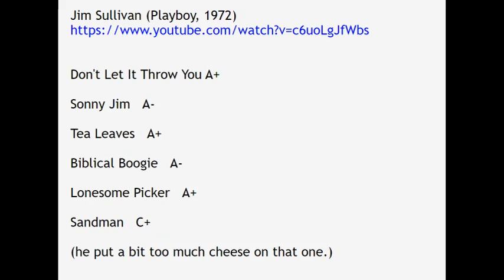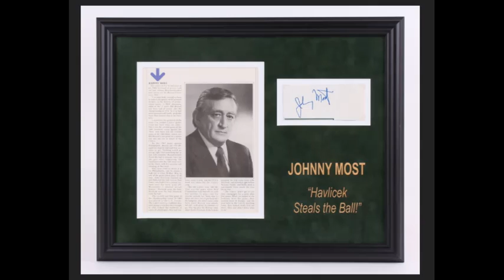The Jim Sullivan Story (2019) part 6/11